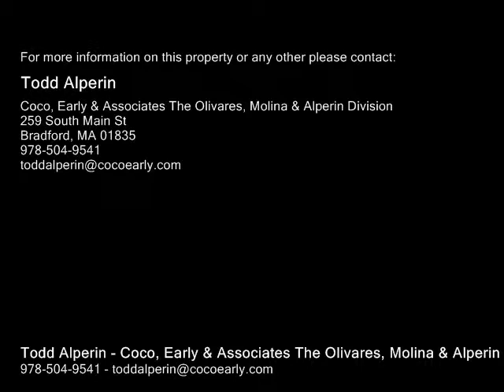6 Saltmarsh Avenue, Seabrook NH 03874 - Single Family Home - Real Estate - For Sale -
6 Saltmarsh Avenue, Seabrook NH 03874  Single Family Home  Real Estate  For Sale   Beautiful 3 bedroom ranch loaded with upgrades. Granite kitchen with 2 year old stainless appliances , center island, cabinets galore and dining area. Living room with vaulted ceiling and gas fireplace. Master bedroom features walkin closet, and master bath with Jacuzzi tub. Refinished hardwood floors. New natural gas furnace in 2014. New Hot water tank in 2012. Whole house standby generator. Huge deck with awning. Screened front porch. Heated two car garage. Central Air and Central Vac. Great location and only 1 mile to the beach!

Todd Alperin
Coco, Early & Associates The Olivares, Molina & Alperin Division